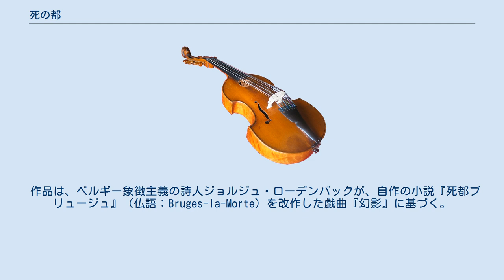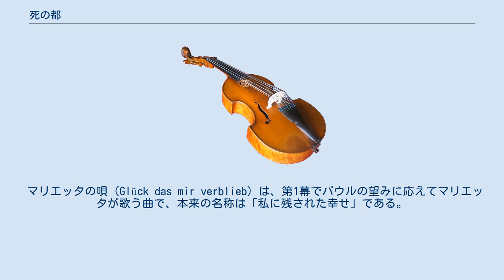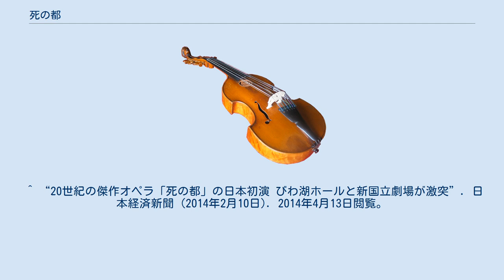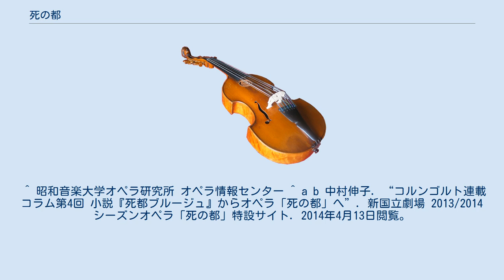死の都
「死の都」（しのみやこ、独語：Die tote Stadt）は、エーリヒ・ヴォルフガング・コルンゴルトの作曲による3幕のオペラ。
 作品は、ベルギー象徴主義の詩人ジョルジュ・ローデンバックが、自作の小説『死都ブリュージュ』（仏語：Bruges-la-Morte）を改作した戯曲『幻影』に基づく。
本項目ではこの原作小説についても言及する。
 「死の都」が1920年12月4日に初演された時点でコルンゴルトは23歳だったが、既に2つの1幕オペラ、「ヴィオランタ」と「ポリュクラテスの指環」を成功させ、新進オペラ作曲家としての名を広めていた。
この2作が大成功に終わったために、「死の都」の初演権を巡ってドイツの劇場の間で熾烈な争いが繰り広げられた。
 結局前例の無いことに、ケルンにおけるオットー・クレンペラー指揮による初演と、ハンブルクにおけるエゴン・ポラータ指揮による初演が同時に行われることとなった。
 「喪失感の克服」という「死の都」のテーマは、第1次世界大戦で大きな痛手を負った当時の聴衆に共感をもって迎え入れられ、このオペラの人気に火をつけた。
「死の都」は1920年代で最大のヒット作の一つとなり、初演から2年のうちにウィーンでは60回以上も上演され、ハンス・クナッパーツブッシュによるミュンヘン上演、ジョージ・セルによるベルリン上演などで隣国ドイツにも受け入れられ、さらに海を渡ったニューヨークのメトロポリタン歌劇場においても数回の上演が行われた。
 しかし、ナチス政権の台頭を迎えると、コルンゴルトがユダヤ系であることを理由に彼の作品は上演を禁じられ、コルンゴルト本人もアメリカへの亡命を余儀なくされる。
その結果、彼自身やその作品もろともこのオペラの存在が忘れられていった。
 第二次大戦中に映画音楽を作曲して糊口をしのいでいたコルンゴルトは、1949年のウィーンへの一時帰国の際にこのオペラの復活上演を試みるが失敗し、死の二年前にあたる1955年にようやくミュンヘンでの蘇演を実現した。
没後、コルンゴルト作品の再評価が進む中でこのオペラの注目も高まり、1975年のニューヨーク・シティ・オペラによる復活上演と、エーリヒ・ラインスドルフ指揮ミュンヘン放送管弦楽団による全曲盤発売などで、20世紀を代表するオペラという評価を確立した。
 日本においては、まず1996年9月8日に井上道義の指揮する京都市交響楽団が京都コンサートホールにおいてコンサートオペラ形式（ホールオペラ形式）で初演。
舞台初演は2014年3月8日に沼尻竜典の指揮、栗山昌良の演出でびわ湖ホールにおいて行われた。
 コルンゴルトの楽曲は艶やかで美しく、どことなくリヒャルト・シュトラウスとジャコモ・プッチーニの作曲様式を折衷したものとなっている。
つまりシュトラウス風の巨大な管弦楽法を操る一方で、本作には華やかで覚えやすい「プッチーニ風」の甘い旋律がふんだんに盛り込まれているのである（ちなみに両者ともコルンゴルトの少年時代から青年時代にかけての支持者であった）。
 本作の中で最も有名なアリアは、「マリエッタの唄」という俗称で知られる「私に残された幸せは "Glück, das mir verblieb" 」と、「ピエロの唄」と呼ばれる「私の憧れ、私の幻はよみがえる“Mein sehnen, mein wähnen”」の二つである。
「マリエッタの唄」は、オペラではソプラノとテノールのデュエットとして作曲されているが、しばしば演奏会や録音では、ソプラノ独唱で歌われる。
一方の「ピエロの唄」は、バリトン独唱のために作曲されている。
 全体として楽曲はつねに質が高く、水準においてはリヒャルト・シュトラウスの楽劇と肩を並べている。
本作が顧みられていない現状の理由は二つある。
一つはナチス時代にコルンゴルトの作品が葬り去られてから、なかなか名誉回復が進んでいないこと。
もうひとつは、主役の二人であるパウルとマリエッタに、極めて高い技術が要求されていることである。
 パウル役に挑もうとするテノール歌手は、2時間あまりほぼずっと舞台に留まり、ワーグナーの楽劇のような、巨大なオーケストラを圧倒しながら歌い続けるだけの体力が要求される。
しかし、「死の都」のパウルはそれに加えて高音域を要求されるため、配役が非常に難しい。
難度の高いマリエッタ役のテッシトゥーラは、リヒャルト・シュトラウスの楽劇「...